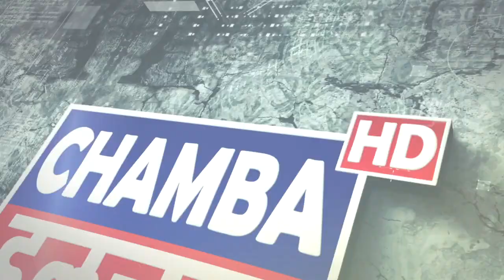करवाचौथ की खरीद्दारी के लिए चम्बा बाजार में जुटी महिलाओं की भीड़